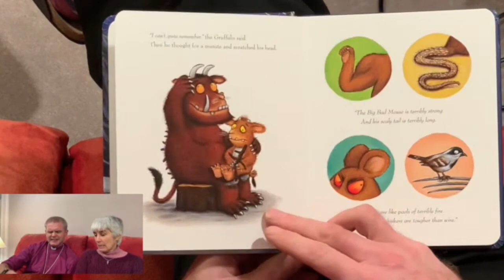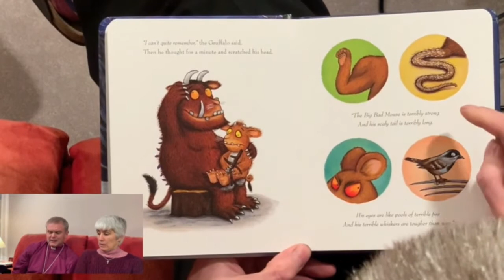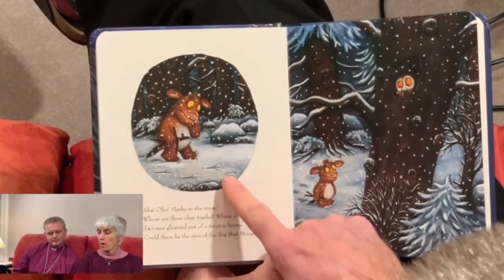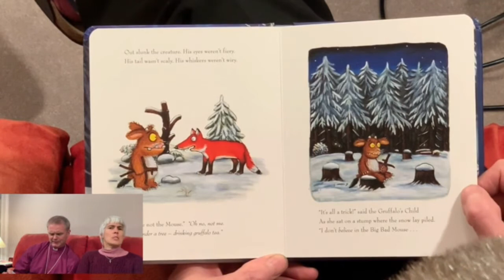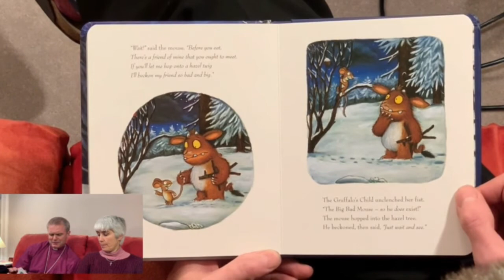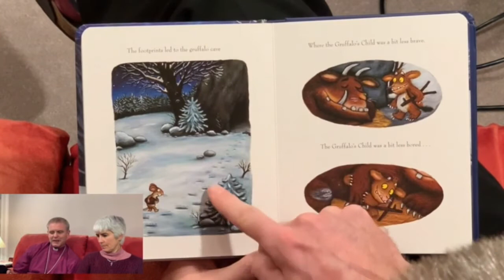Your Christmas Stories - The Gruffalo's Child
Adoption Matters Patron, The Rt. Revd. Mark Tanner, Bishop of Chester and his wife Lindsay, read The Gruffalo's Child by Julia Donaldson as part of the charity's campaign, Your Christmas.